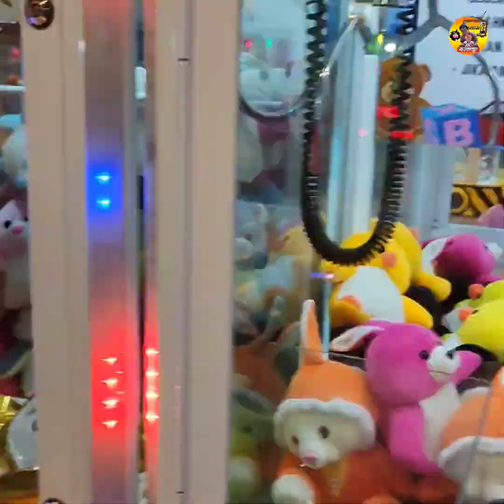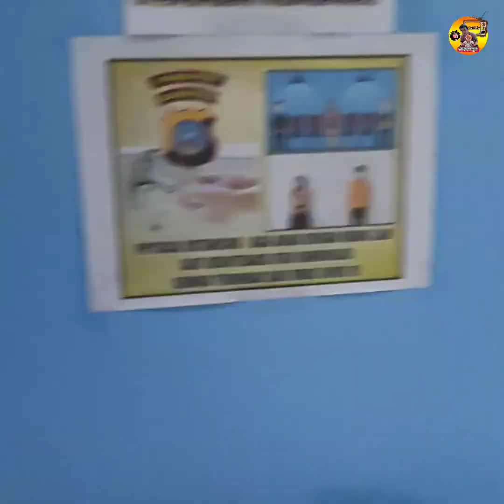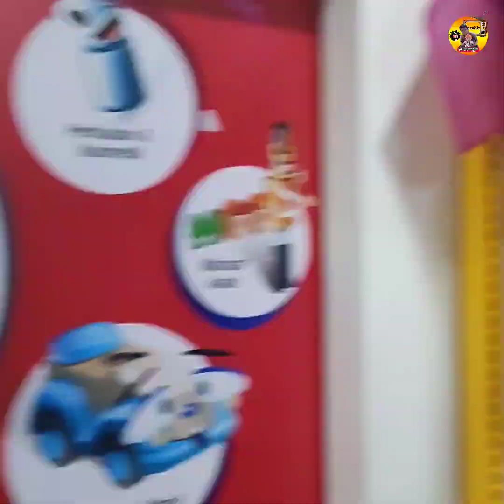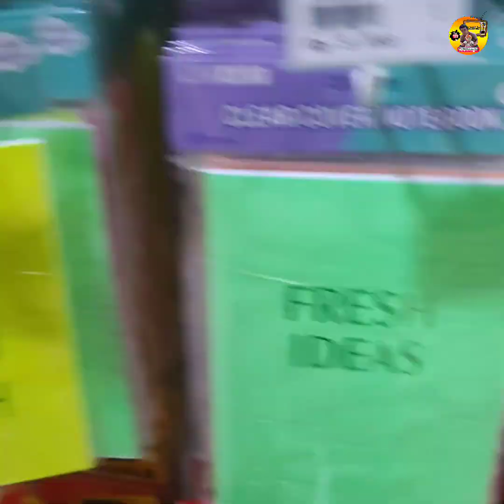Tikaka jalan-jalan ke mall di akhir tahun 2021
Poso City Mall atau sering disingkat PCM, adalah sebuah pusat perbelanjaan yang berada di kota Poso, Sulawesi Tengah. Pusat perbelanjaan ini merupakan yang pertama dan terbesar di wilayah Sulawesi Tengah bagian timur. PCM juga merupakan pusat perbelanjaan pertama di seluruh pulau Sulawesi yang berdiri di wilayah kabupaten. Penyewa besar (main tenant) di PCM adalah Hypermart, dan yang berada di PCM adalah jenis gerai generasi ketujuh (G-7) yang merupakan gerai terbaru Hypermart. Hypermart PCM juga merupakan gerai ke-10 di pulau Sulawesi.